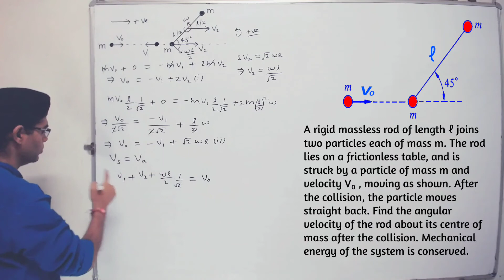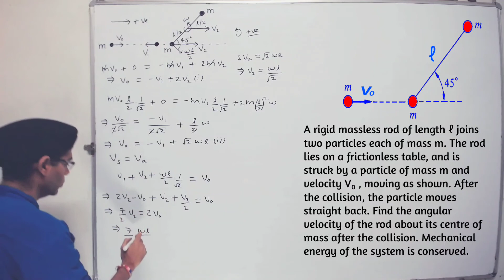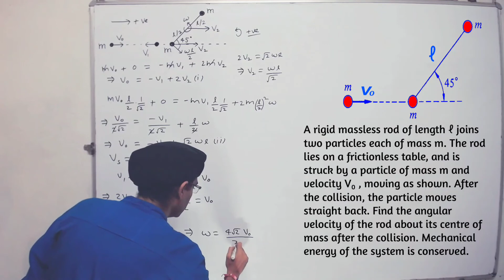Rotational (JEE Advance)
A rigid massless rod of length ℓ joins two particles each of mass m. The rod lies on a frictionless table, and is struck by a particle of mass m and velocity V₀ , moving as shown.
After the collision, the particle moves straight back. Find the angular velocity of the rod about its centre of mass after the collision. Mechanical energy of the system is conserved.